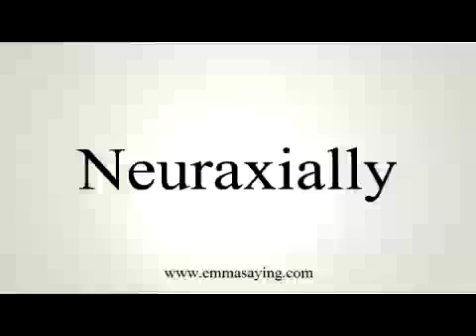How to pronounce Neuraxially